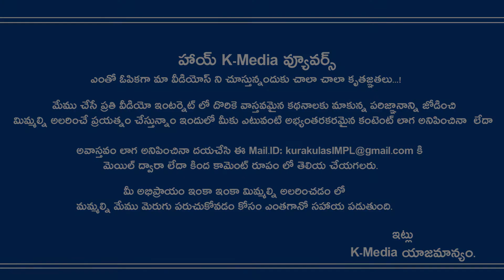Roja Back to Jabardasth..What About Nagababu | Roja Entry in Jabaradasth Again